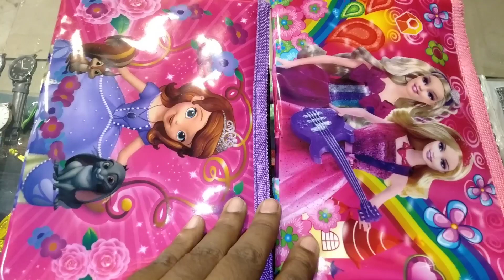Pencil Pouch in my Shop| Muhammad Faizan Official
Shop
Pencil pouch
Daily
Daily video
Daily vlog
Daily vlogging
Business
My business